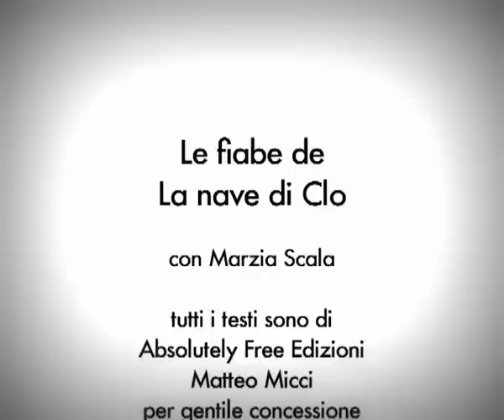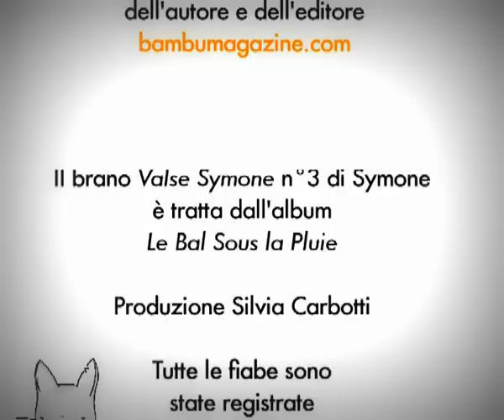fiabe - Nel paese dei maiali volanti